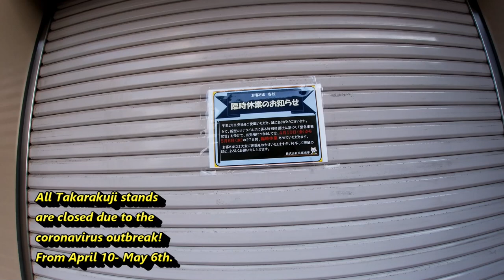Life in Japan-Riding amid coronavirus April 18 2020/Takarakuji stands are all closed!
April 18,2020

Hi everyone!  I went riding again today and went to a mall called Aeon.  That mall has a lottery kiosk but there was a sign that read that all Takarakuji stands are closed till May 6th!

Bingo 5,
Japan Lotto,
Japan scratch lotto
Japan sightseeing,
Japan travel guide,
JAPAN,
Japanese banking,
Japanese culture,
Japanese language,
Japanese,
Japanican,
lottery,
takarakuji,
things to do in Japan,
Tokyo,
Typhoon in Japan,
visit Japan,